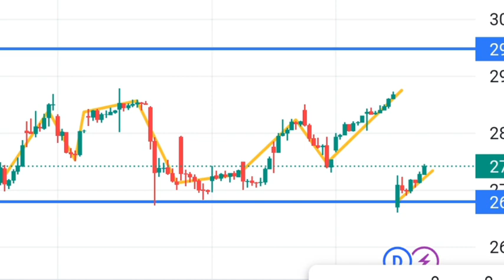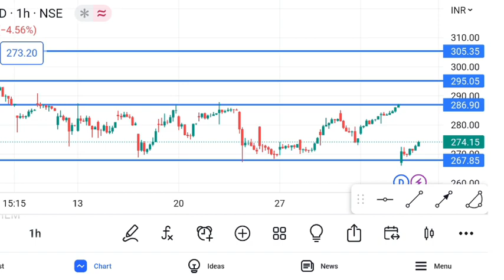VEDANTA share 10 April | VEDANTA share price | VEDANTA latest news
Hello Future millionaires this is the analysis over VEDL i hope you will like the video .!
VEDANTA share 10 April
vedanta share price target tomorrow
vedanta share price nse
vedanta equity share